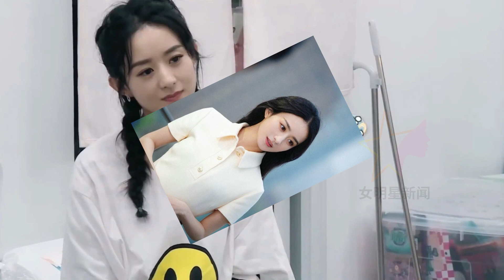【女明星3月21日】再次被赵丽颖的清纯脸惊艳, 赵丽颖扮演的是谁？赵丽颖 意外撞脸时尚博主陈一丁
0:06 再次被赵丽颖的清纯脸惊艳 穿蓝色睡裙状态太好
5:36 电影《密战》结局是怎样的？赵丽颖扮演的是谁？
7:41 赵丽颖拍迪奥秋季大片，意外撞脸时尚博主陈一丁，都是颜色惹的祸